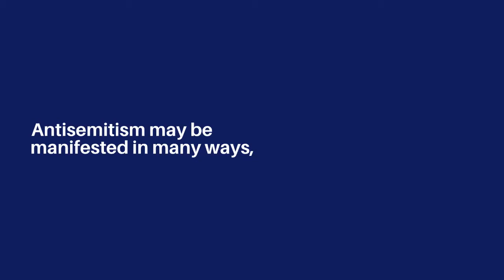Jew hatred and Antisemitism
Jew hatred is a virus that mutates in every generation